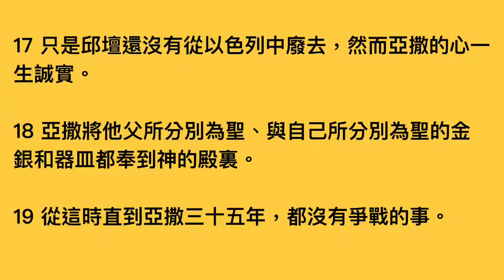歷代志下第十五章